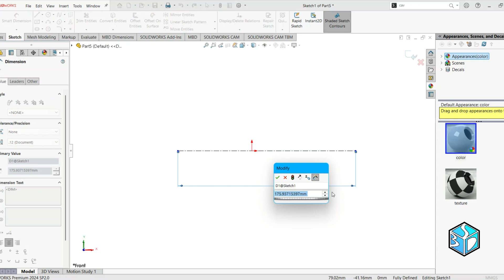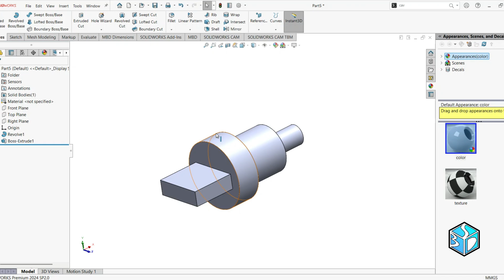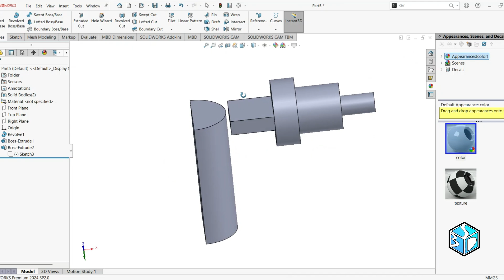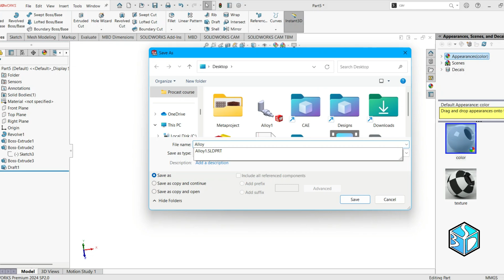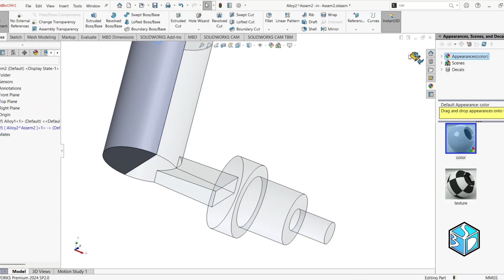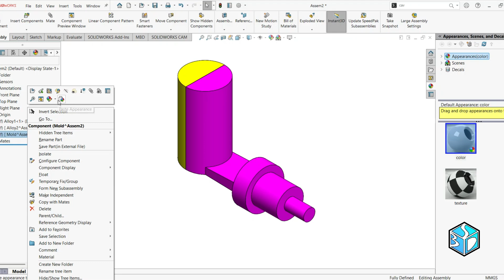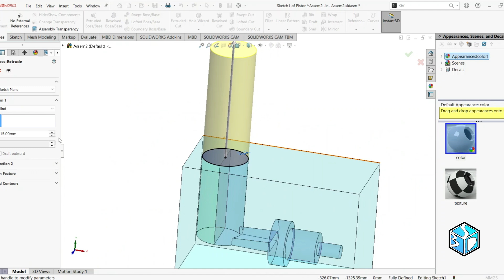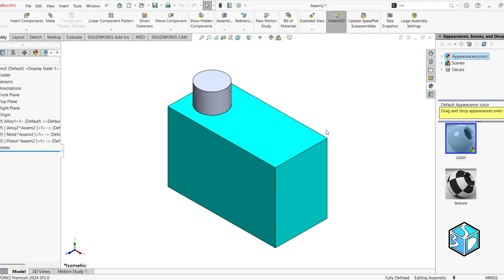ProCAST Tutorial: High Pressure Die Casting Simulation | Episode 1 | CAD Modeling of the Geometry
in this first episode of our High Pressure Die Casting (HPDC) simulation series, we focus on the CAD modeling phase using SolidWorks. You’ll learn how to properly design a casting component ready for HPDC simulation, including essential features such as gating systems, vents, and draft angles.

This foundational modeling step is critical to achieving accurate simulation results in the next episode, where we will set up and run the actual HPDC simulation!

Chapters:
Start 0:00
Intro 0:10
Alloy One 1:41
Alloy Two 5:40
Mold 7:00
Cylinder 8:00

Topics Covered:
✅ CAD modeling essentials for High Pressure Die Casting
✅ Designing gating and venting systems
✅ Creating manufacturable and simulation-ready parts
✅ Draft angle design for die casting molds
✅ Preparing CAD files for casting simulation workflows

This tutorial is perfect for anyone involved in casting design, manufacturing simulations, and SolidWorks-based engineering workflows.

🔗 ProCAST  Tips & Tricks
Coming Soon...

🔗 ProCAST  Fundamentals
Coming Soon...